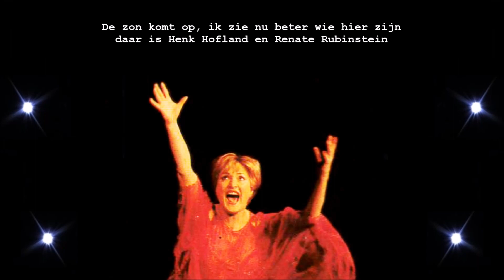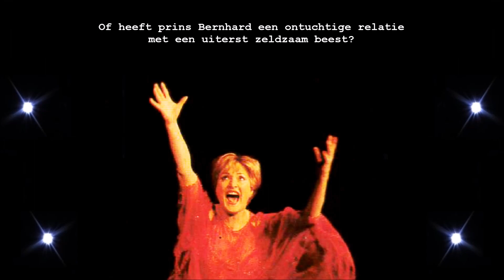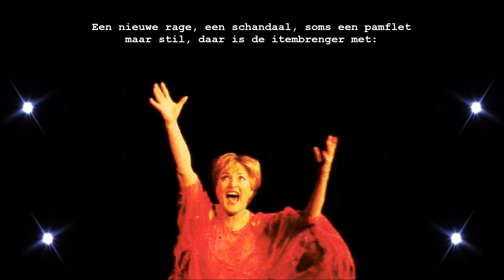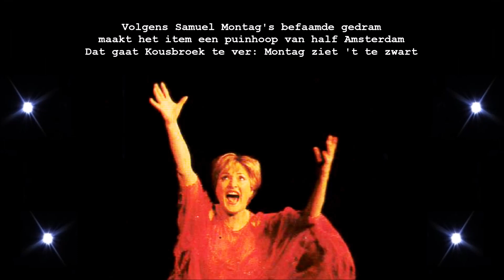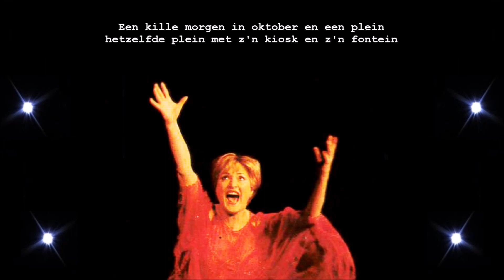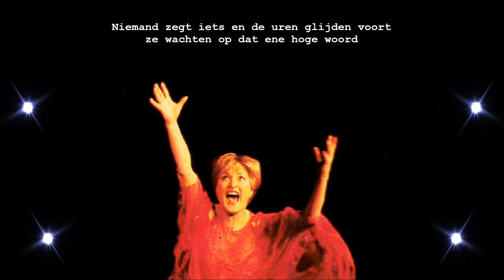Jasperina de Jong - Het Item + ‘Tekst in Beeld’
Het Item
tekst & muziek: Ivo de Wijs / Joop Stokkermans

uit : TUSSEN ZOMER EN WINTER - 1980
Jasperina de Jong & Eric Herfst

Deze track is van LP naar MP3 geconverteerd,
inclusief de ‘authentieke’ vinyl sound.

Jasperina de Jong & Eric Herfst - Tussen Zomer En Winter - LP 1980

Tracklist:

KANT A
1. Recordtijd (De jaren ’80)
2. De Hit
3. Bet
    Oog
4. Het Item
5. Toespraak over De Hoofden van Nieuwegein
6. De Spuitbus

KANT B
1. Slachtoffer van de groeiende agressie
2. Islam
3. De Schuilkelder
4. De Amsterdammertjes

HET ITEM

Victor Baarn kan verwijzen naar - de schuilnaam van : Prins Bernhard

Piet Grijs, Jan Eter, Battus - zijn pseudoniemen voor : Hugo Brandt Corstius

Andreas Burnier - is een pseudoniem voor : Catharina Irma Dessaur